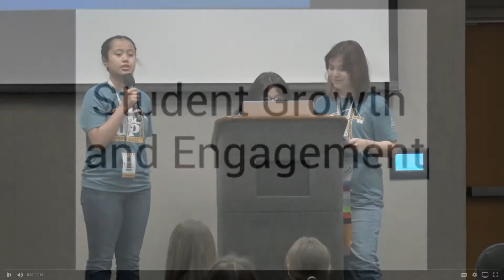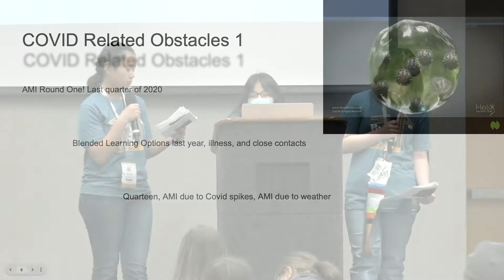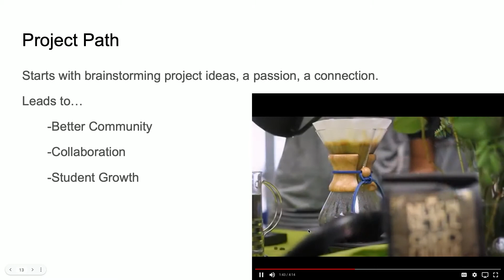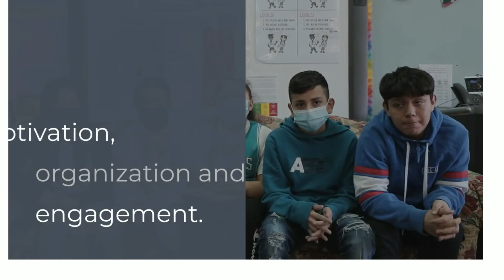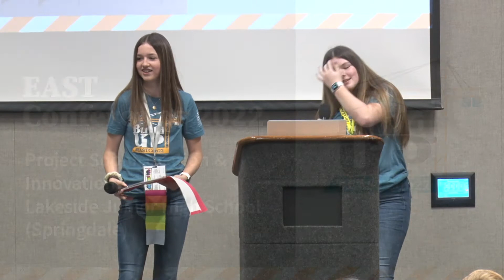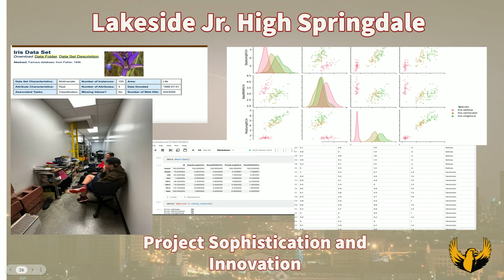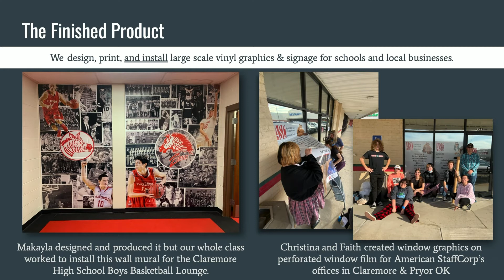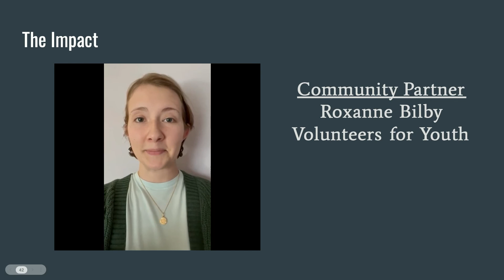EASTCon22 Breakout Sessions: Meet Our Cornerstone Winners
Students from J.O. Kelly Middle School, Northeast Tech-Claremore, and Lakeside Jr. High School (Springdale) take the stage to present what they did in the 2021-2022 school year to win the Cornerstone Award.